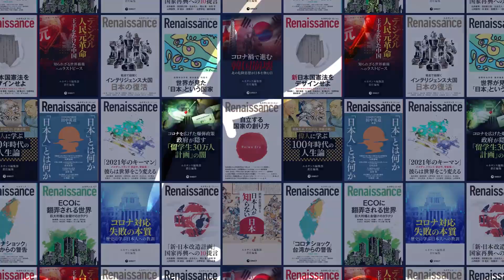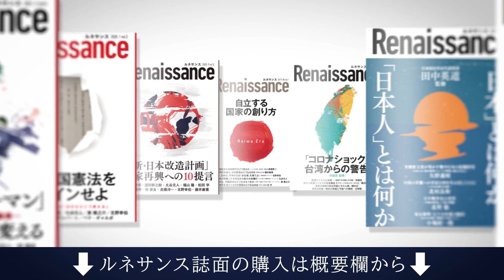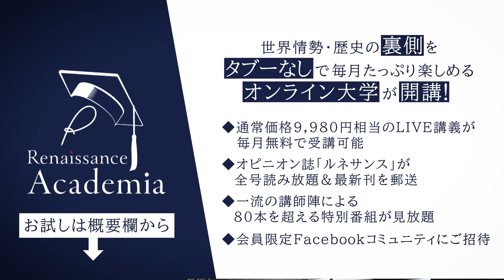日本人が知らない“縄文時代”の真実‹東北大学名誉教授：田中英道の一問一答›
‹重大発表›
ルネサンス執筆人・読者が一挙に集う、年に一回の大イベントが開催決定…

最新号　vol.12「GHQが隠した本当の日本」〜奪われた記憶と歴史〜